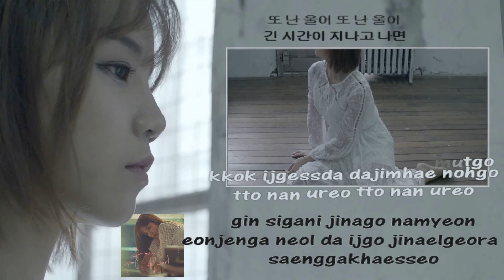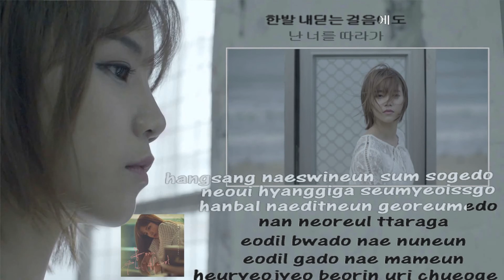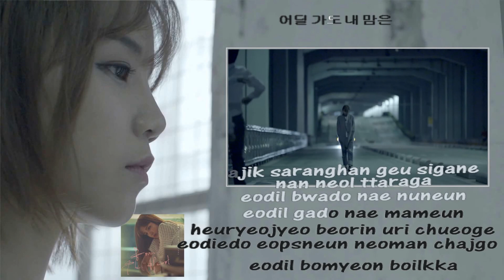Kim Na Young Watch memories 김나영 꺼내본다 karaoke instrumental official